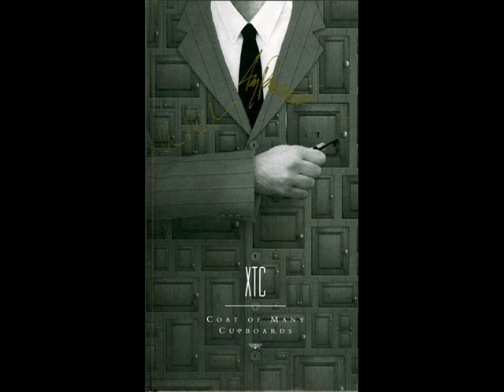Colin Moulding-The Meeting Place Home Demo-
Dedicated to Christian Sabbadini R.I.P.
Home demo.
Recorded  in January 1985.
Engineered by Colin Moulding.
Mixed by XTC.
Released on 25 March 2002 on Coat of Many Cupboards in the U.K.
Colin Moulding - All instruments and Vocals